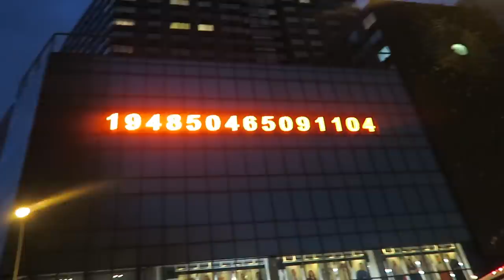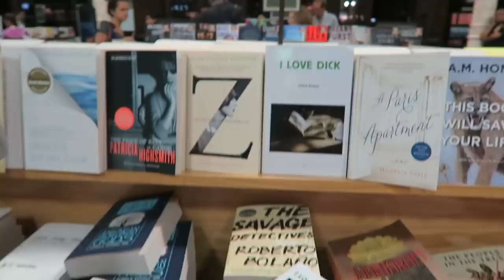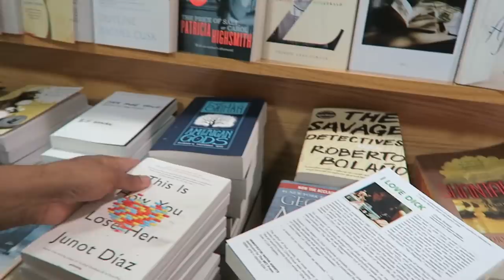SHE TRIED TO PUT BLACKFACE ON ME | VLOG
YASSSSS. I GOT TWO VLOGS UP THIS WEEK. *thumbs up to keep this streak!*

Other music and sound effects by JinglePunks.com and AudioMicro.com